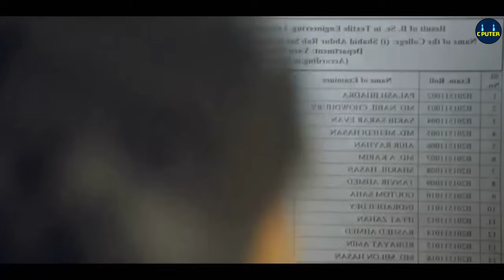සත්‍ය කතා|කෙල්ලන් අතින් සදාකාලිකවම අතවරයට ලක්වන කොල්ලන් Movie Review Sinhala C Puter 2023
👉 Movie Name : Jabariya Jodi 2019

ඔයා තවත් මූවීස් බලන්න කැමතිනම්
ලයික් එකක් දාලා 👍👍👍
 ඊට එහා පැත්තේ තියෙන බෙල් නොටිෆිකේෂන් එකත් All කරලා එකතුවෙන්න 🔔🔔🔔